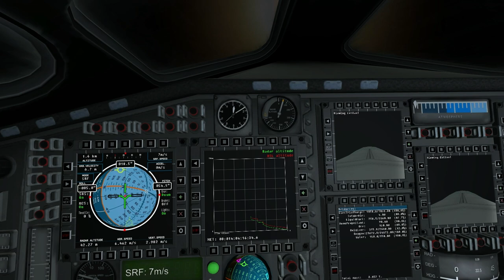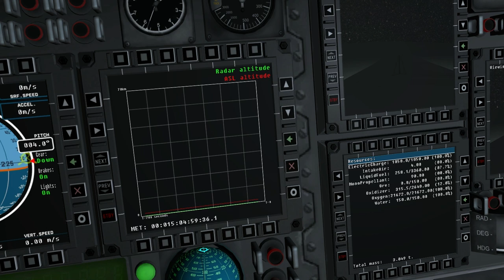Kerbal Space Program - Being Kerbal 04 - First Landing (Eng Dub)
Buck Kerman's first landing on Minmus does not go as planned.

Mods Used: Toolbar, Aviation Lights, Environmental Visual Enhancements, Distant Object Enhancement, HullCamera VDS, RasterPropMonitor, KAS, Kerbal Joint Reinforcement, KSF Nav Instruments, KIS, Infernal Robotics, MechJeb2, NavyFish Docking Port Alignment Indicator, PlanetShine, RCSSounds, SCANsat, ShipEffects, TextureReplacer with TeflonMike's skybox, Universal Storage, VesselView, Water Sounds, Wheel Sounds.

Hyperedit was used to place stations.